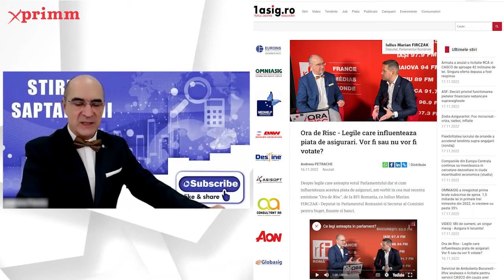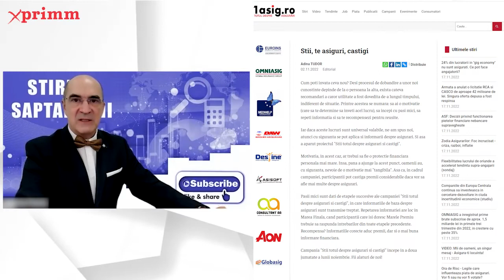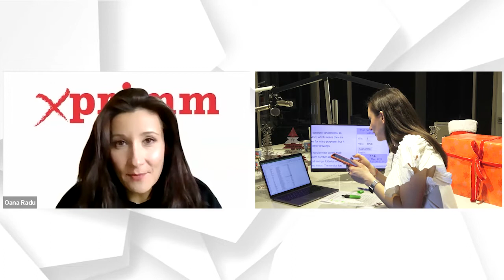Mii de oameni, un singur mesaj - Asigura-ti locuinta!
Stirile Saptamanii cu Oana RADU, Adina TUDOR si Sergiu COSTACHE